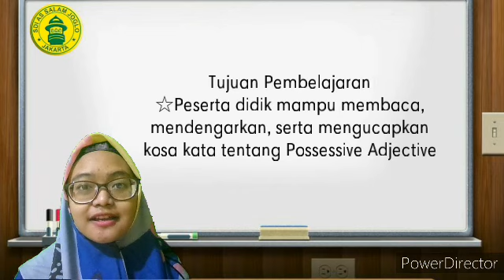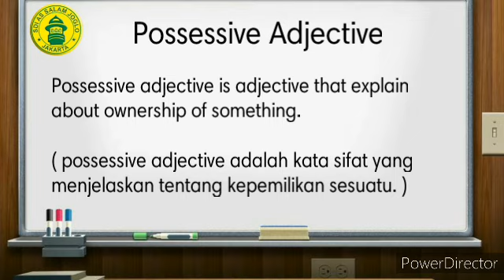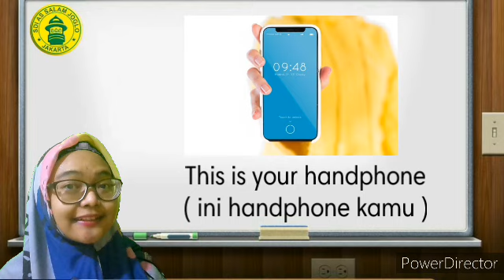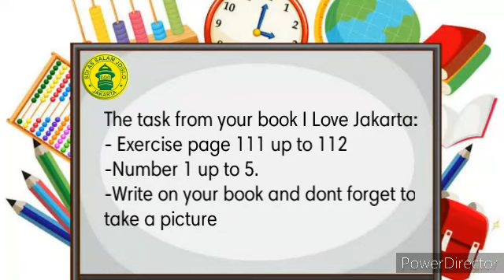Bahasa Inggris Kelas 2 ( Chapter 11: Possessive Adjective)